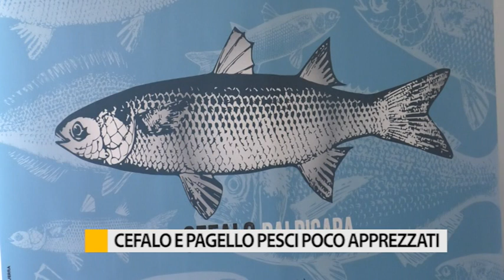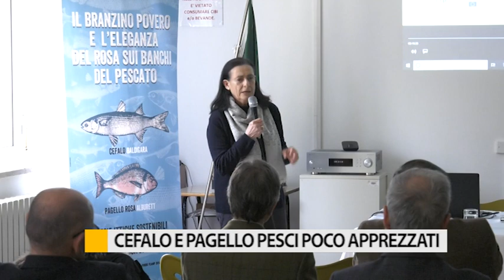Cefalo e Pagello: pesci poco apprezzati